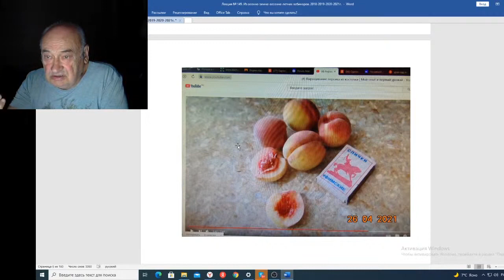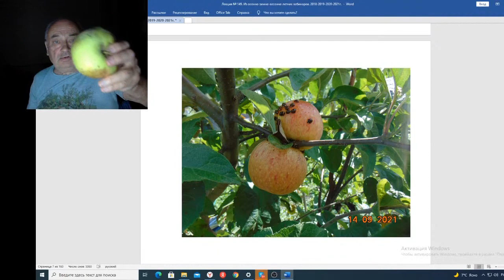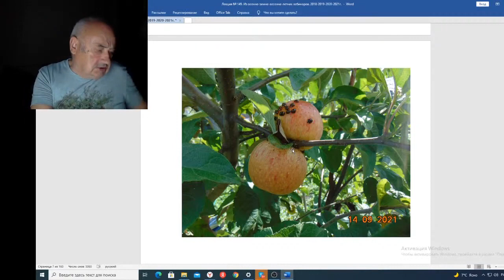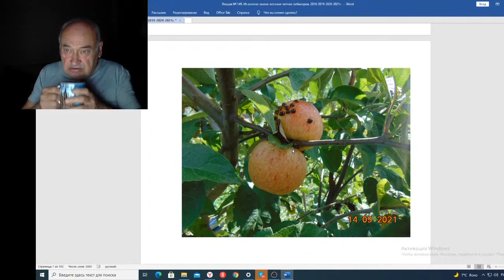Вебинар 149 Фотографии и комментарии